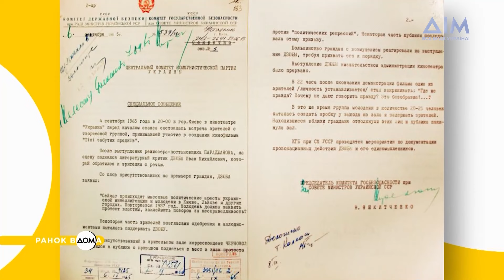Прем’єра кінокартини "Тіні забутих предків": 4 вересня в історії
Доброго ранку, Україно! Розпочинайте осінь бадьоро разом із "Ранком Вдома" та дізнавайтеся, яким 4 вересня було в історії.

4 вересня 1908 року в канадському містечку Ґранд-Форкс народився голлівудський режисер з українським корінням Едвард Дмитрик. Він спеціалізувався на пригодницьких картинах, музичних комедіях та кримінальних драмах. Цього дня 1965 року в київському кінотеатрі "Україна" відбулася прем’єра фільму "Тіні забутих предків" легендарного режисера Сергія Параджанова. Показ стрічки за однойменною повістю Михайла Коцюбинського став політичною акцією проти дій влади. Одній з найтитулованіших спортсменок України Ользі Харлан сьогодні – 33 роки. Фехтуванням дівчина з Миколаєва почала займатися з 9 років, а сьогодні вона – олімпійська чемпіонка і володарка сотні медалей.

Більше про важливі події цього дня дізнавайтеся в матеріалі програми "Ранок Вдома".